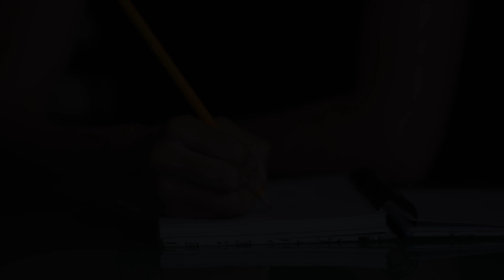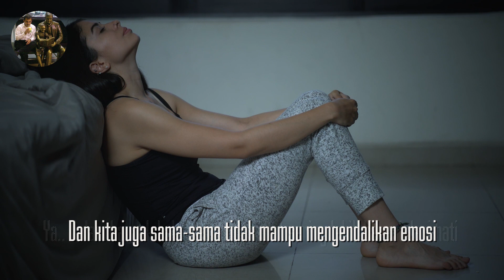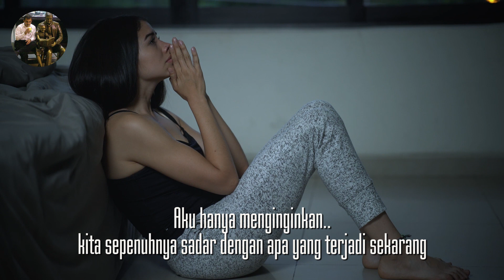SELAMAT JALAN KEKASIH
Aku tidak sedang memintamu untuk tatap bertahan
Aku juga tidak memaksamu untuk pada akhirnya harus pulang ke rumah lama kita
Aku hanya menginginkan kita sepenuhnya sadar dengan apa yang terjadi sekarang
Sadar hingga tidak menghasilkan sesal di masa datang..
Sadar bahwa.. pada akhirnya kita akan benar-benar berpisah
Sadar.. bahwa mulai sekarang kita mesti berjuang untuk bisa melupakan apa-apa yang sudah kita rasakan
Sadar.. bahwa kita harus membuang semua mimpi
Dan menghapus segala angan

SELAMAT JALAN KEKASIH - Puisi Meniti Langit